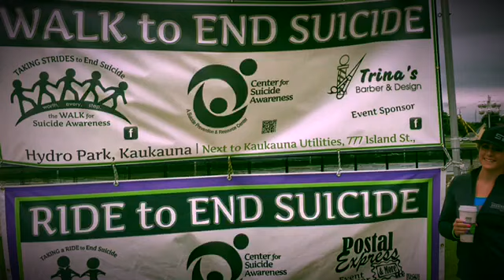Presentation at Hydro Park's Walk to End Suicide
Walk to End Suicide
My personal story as a suicide survivor. ;
Hydro Park, Kaukauna WI